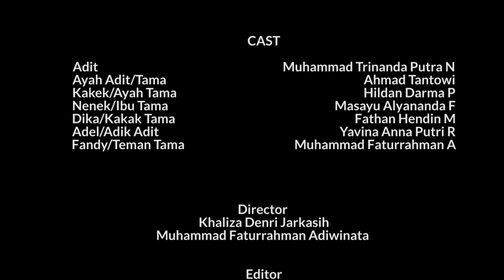ACCEPTENCE - X-5 | Festival Film SMAVO 2022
💫𝙾𝚂𝙸𝚂 𝚂𝙼𝙰𝙽 𝟸 𝙲𝙸𝙱𝙸𝙽𝙾𝙽𝙶 𝙼𝙴𝙼𝙿𝙴𝚁𝚂𝙴𝙼𝙱𝙰𝙷𝙺𝙰𝙽💫:

Festival Film SMAVO 2022: Layar Tancep.

💭Joedoel: ACCEPTENCE
💭Kelas: X-5
💭Pemain: Muhammad Trinada Putra N, Ahmad Tantowi, Hildan Darman P, Masayu Alyananda F, Fathan Hendin M, Yavina Anna Putri R, Muhammad Faturrahman A